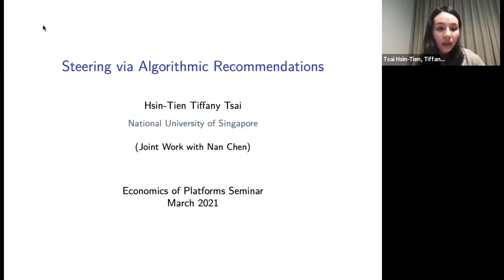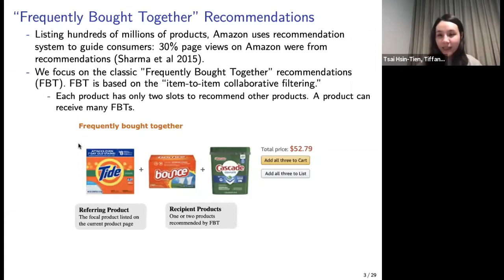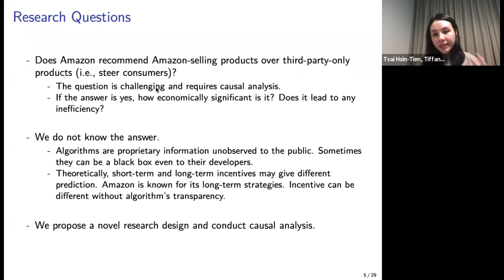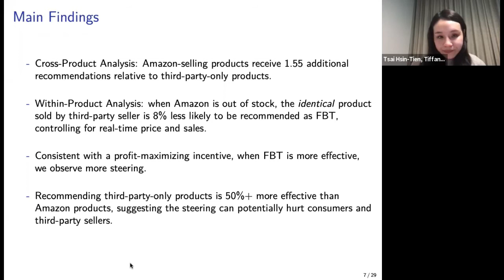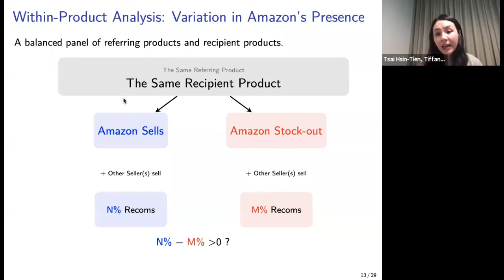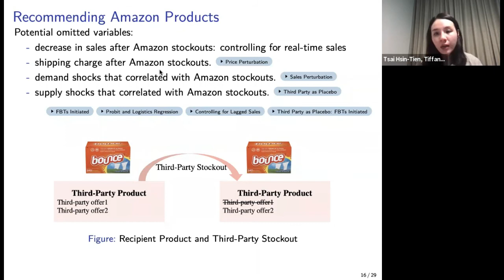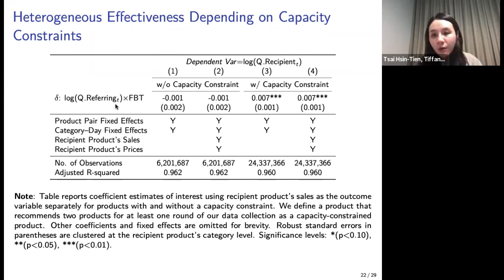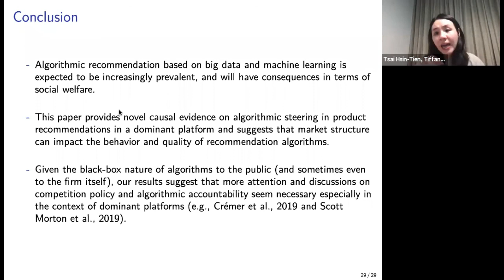TSE Online Economics of Platforms seminar - Hsin-Tien Tiffany Tsai